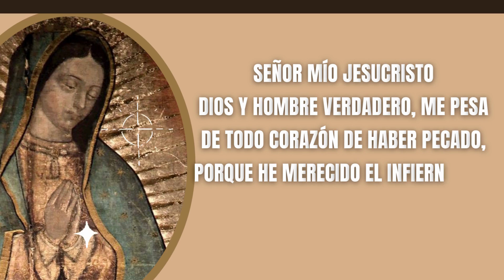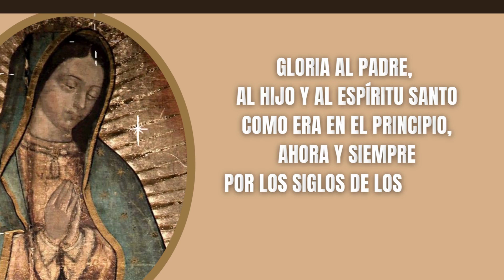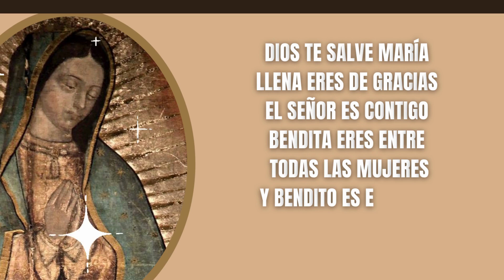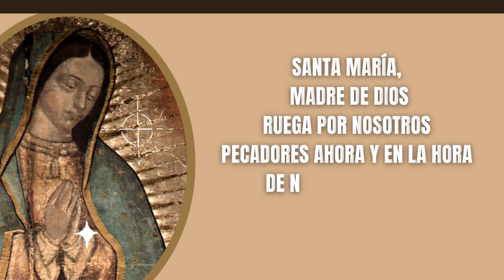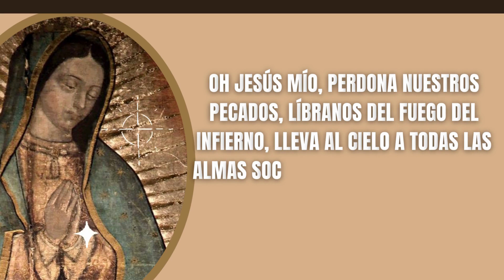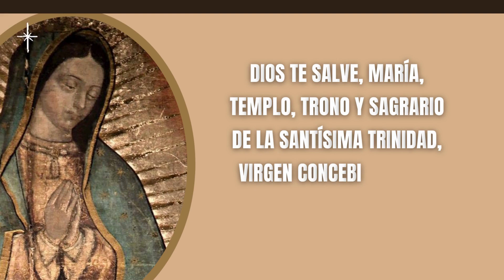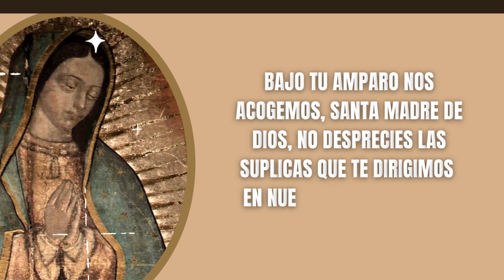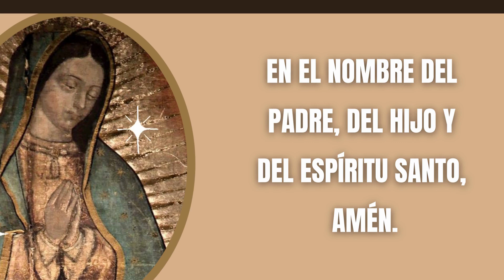❤️ Misterios Gozosos ✞ El Cielo y La Tierra Están Llenos de Tu Gloria ✝️ Santo Rosario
❤️ RECEMOS EL SANTO ROSARIO | MISTERIOS GOZOSOS | MEDITADO, COMPLETO Y CON LETANÍAS A LA VIRGEN  SANTA MARÍA DE GUADALUPE | SANTO ROSARIO | ORACIÓN CATÓLICA | ORACIONES PARA SANAR EL ALMA  ✞ ✞ El Cielo y La Tierra Están Llenos de Tu Gloria ✝️ ✞

Oraciones Iniciales

Todos: Y mi boca proclamara tu alabanza

Jaculatoria

Todos: Amén

Guía
Padre Nuestro:

Avemaría